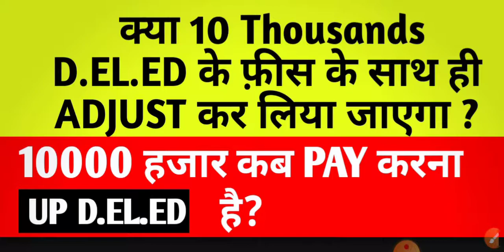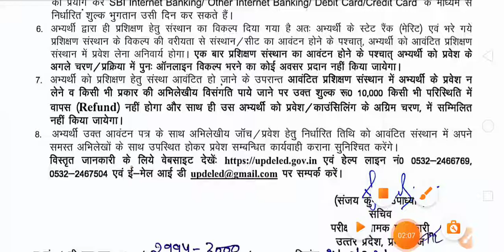up deled fees payment | Govt diet choice filling option second counselling process up deled btc 2021